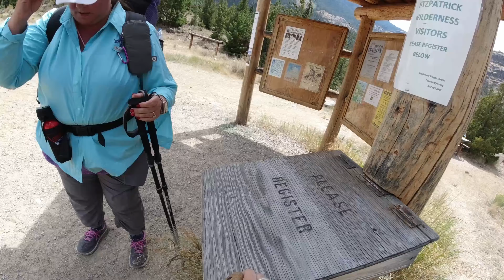Backpacking to Lake Louise, Hiking out!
2019 Wind River Vlog, backpacking and photography trip to Lake Louise.  This Vlog is of day 4 when we hiked back to Camp 1, had a GREAT new lunch, and made it back to the Glacier Trailhead.

...and remember, Get up...Get out...Live a Little!